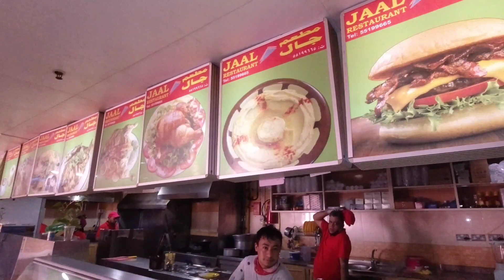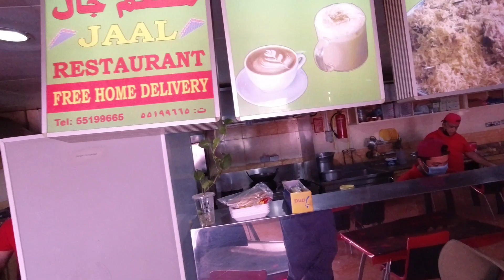VLOG 101-17 BUHAY OFW: Trabaho Serye | Saan aabot ang 10 Riyals mo? Grilled Half Chicken + Unli Rice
Eating half grilled chicken and unli biryani rice at JAAL RESTAURANT in Dukhan